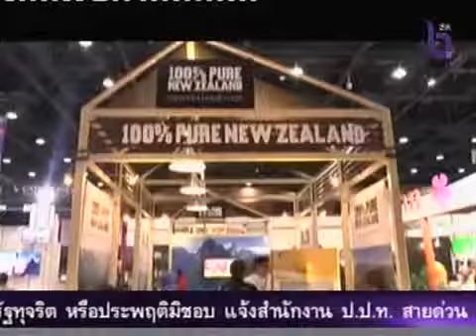ห้องข่าวNBT งานไทยเที่ยวไทยคึกคัก (สกู๊ป)